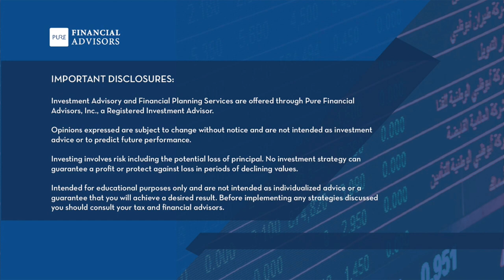Mutual Funds vs. ETFs, SECURE 2.0 & Capital Gains Strategies - 420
Are low-cost mutual funds or ETFs better investments in a tax-advantaged account? That’s today on Your Money, Your Wealth® podcast 420 with Joe Anderson, CFP® and Big Al Clopine, CPA. Also, more strategizing from that SECURE Act 2.0 529 plan provision, the pros and cons of selling a rental house now or holding it until you pass, and an easy-breezy self-employed retirement account that’s better than a SEP IRA. Plus, will municipal bond income bump you into a higher tax bracket? Can you avoid capital gains tax by investing less aggressively over time? Podcast show notes, free financial resources, episode transcript

00:00 - Intro
00:46 - Mutual Funds vs. ETFs in a Tax-Advantaged Account? (Midwestfabs, St Paul, MN)
08:06 - SECURE Act 2.0 529 Plan Strategy (Chris, Atlanta)
14:19 - Download the Guide to the SECURE Act 2.0 Circus
14:51 - Will Municipal Bond Income Bump Me Into a Higher Tax Bracket? (Bobby, Philadelphia)
26:31 - Can I Avoid Capital Gains By Investing Less Aggressively Over Time? (Joe, Aston, PA)
32:34 - Listen to Capital Gains Vs. Ordinary Income Tax Explained - YMYW podcast episode 325
33:12 - Pros and Cons of Selling a Rental House Right Now (Joe, Chula Vista)
34:48 - An Easy Breezy Self-Employed Retirement Account Better than the SEP IRA? (Steve, Las Vegas)
38:35 - Download the Ultimate IRA Guide:
Read the Small Business Self Employed Retirement Tax Strategies blog:
39:58 - The Derails